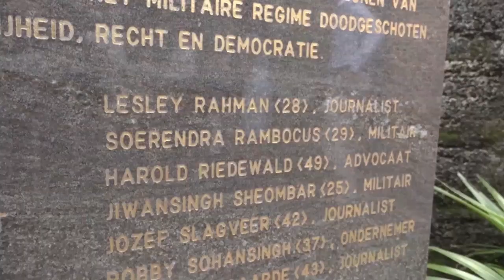11 12 2018 Herdenking 8 December te Fort Zeelandia